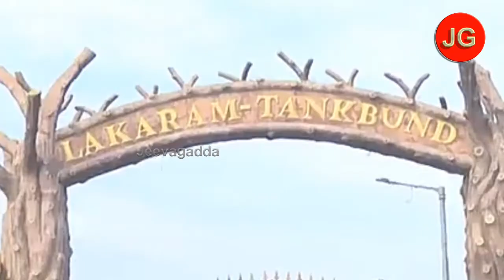ఖమ్మం టిఆర్ఎస్ ను గట్టెక్కిస్తారా.. మున్నేరులో ముంచుతారా.. | jeevagadda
LAST VIDEO
వాహనాన్ని పులి లాకెళ్ళడం మీరెప్పుడైనా చూశారా..